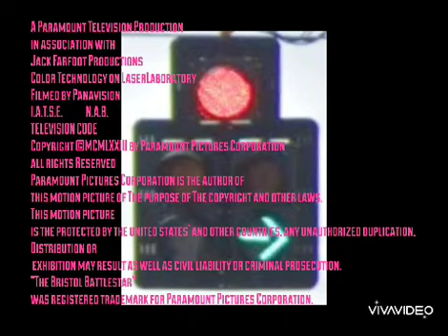Paramount Television Productions Jack Farfoot Productions Paramount Television (1973) #2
taken from The Bristol Battlestar episode 6 of "A Deadly Cathedral".